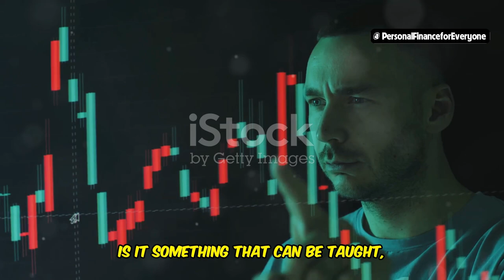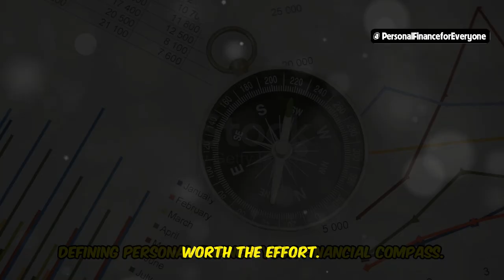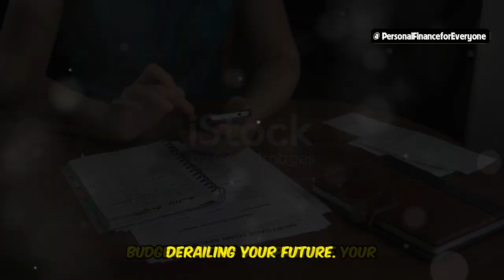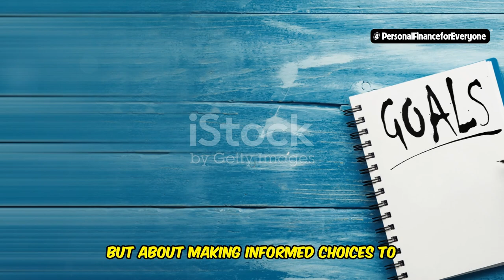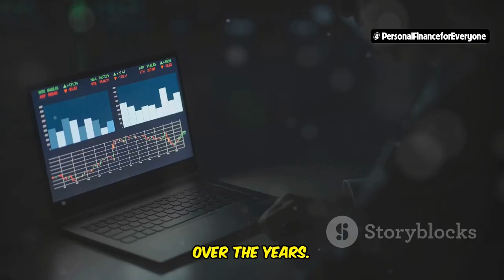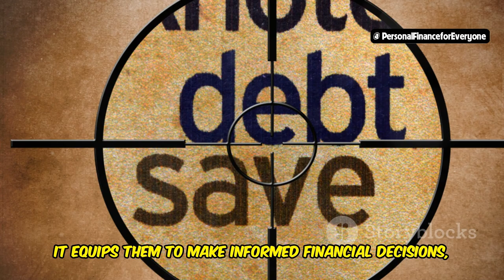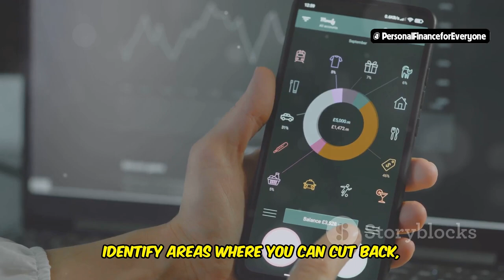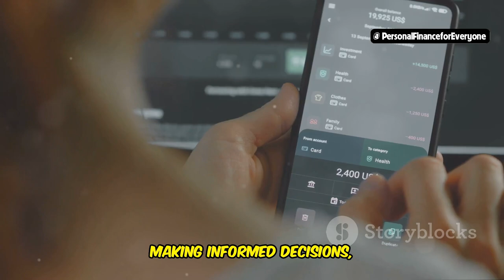Is Personal Finance a Skill? Learn How to Master Your Money!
Is personal finance a skill you can develop, or is it something you're just expected to know? In this video, we explore the idea of personal finance as a critical life skill that everyone can learn. Whether you're looking for personal finance tips for beginners or seeking to deepen your understanding of personal finance basics, this video has you covered. We'll discuss the importance of personal finance management and how mastering this skill can transform your financial future. From personal finance 101 to advanced strategies, we’ll guide you through the steps to enhance your personal finance skills. Plus, discover how resources like Next Gen Personal Finance and insights from experts like Ramit Sethi can help you on your journey. Perfect for students, young adults, and anyone interested in improving their financial literacy, this video will answer the question: "Is personal finance really a skill?"
OUTLINE:
00:00:00
Skill or Instinct?
00:01:47
Your Financial Compass
00:02:24
The Blueprint of Your Financial House
00:04:10
Building Your Financial Fortress
00:04:43
Planting Seeds for Future Financial Growth
00:06:10
Escaping the Chains of Financial Burden
00:06:47
A Foundation for the Future
00:07:20
Guiding Lights on the Path to Prosperity
00:07:56
Taking the First Steps Towards Financial Freedom
00:08:30
Empowering the Next Generation
00:09:06
Your Journey Starts Today